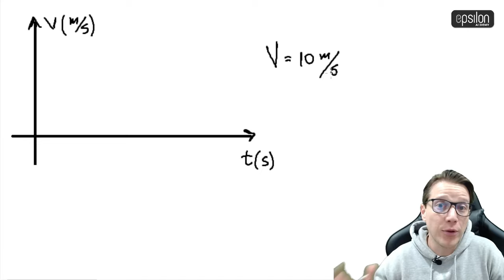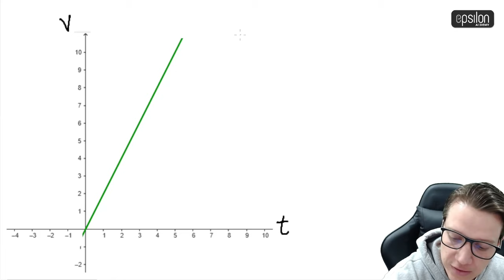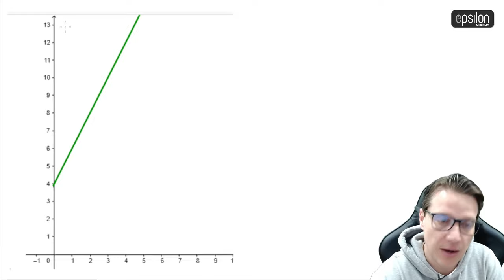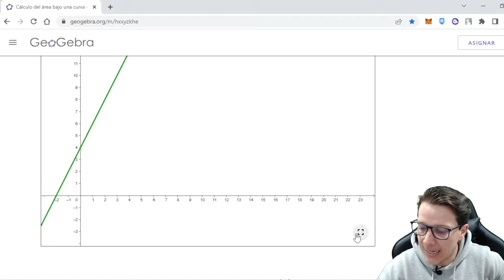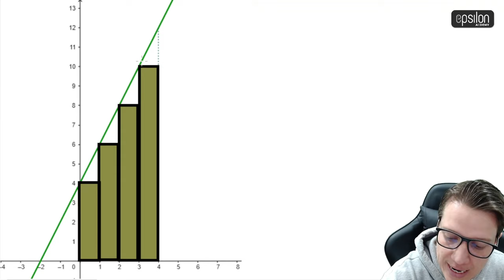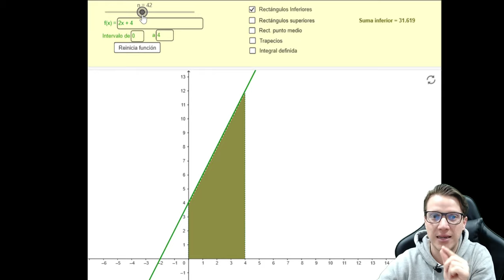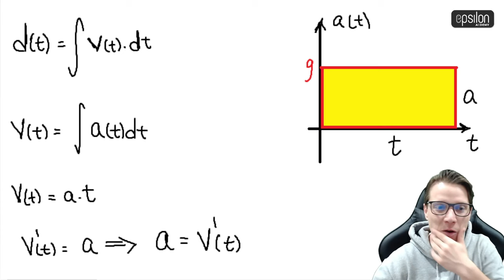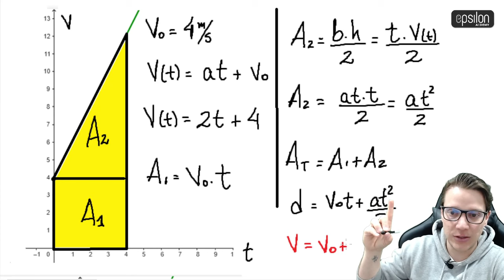🐘 ¿Qué es la INTEGRAL? 🔥🚀